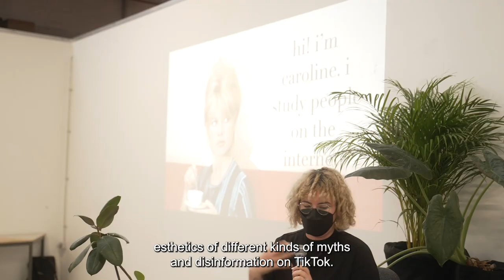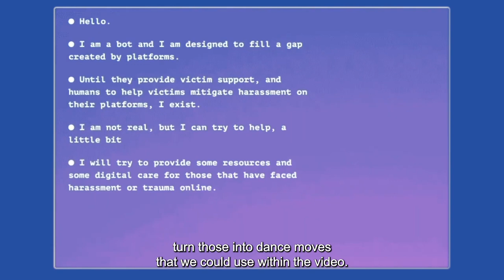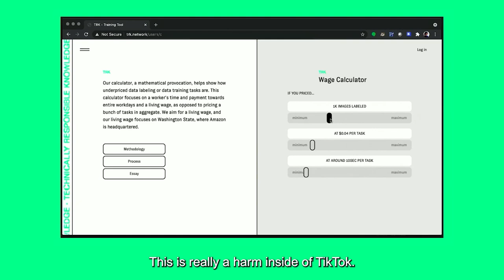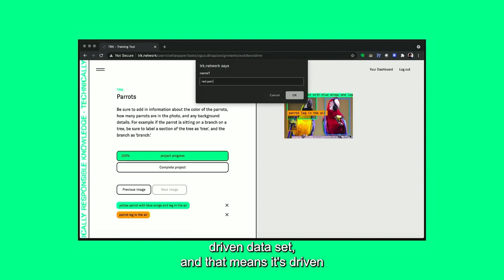ARTSFORMATION—Five minutes with: Caroline Sinders